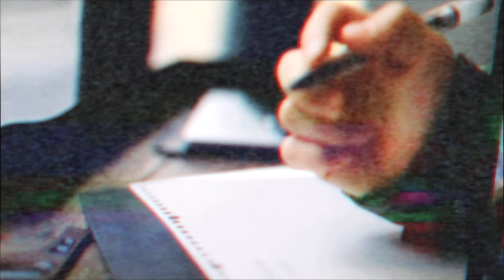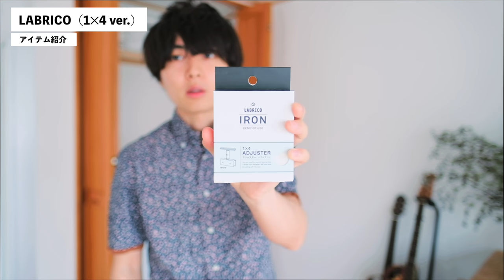【賃貸DIY】ドライバー1本でアイアンのハンガーラックを作ります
【広告表示】

今日は賃貸DIYの動画です！

新居のクローゼットにはハンガーラックがなかったので自作をしてみました。今回はドライバー１本しか使わない簡単DIYなので、押入れ収納を充実させたいひとは是非参考にしてみてください。

【アイアンロッド】

dripから出している商品

使用機材
■ Canon EOS RP

■Falcon Eyes

■velbon UT-3AR